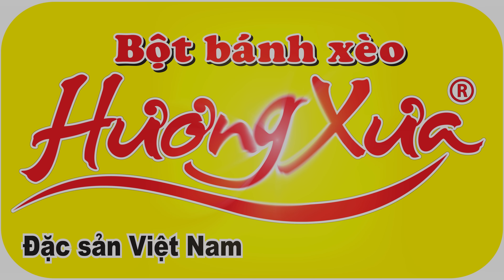VIẾT TỪ KBC | ĐAN NGUYÊN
NHẠC PHẨM NÀY ĐÃ ĐƯỢC ĐAN NGUYÊN XIN TÁC QUYỀN TẠI TRUNG TÂM BẢO VỆ QUYỀN TÁC GIẢ VIỆT NAM và BH MEDIA (BIHACO Communication Trading and Service Corporation)
Những nhạc phẩm trên kênh YouTube của Đan Nguyên đã được xin phép tác giả và tác quyền tại Trung Tâm Bảo Vệ Bản Quyền Tác Giả Âm Nhạc Việt Nam, VCPMC và công ty BH Media (BIHACO Communication Trading and Service Corporation)

Công Ty Bột Bánh Xèo Hương Xưa hân hạnh đồng hành cùng chương trình này.

Công ty Bảo Hiểm Astiva xin hân hạnh được đồng hành cùng Đan Nguyên trong chương trình này.

"Ca khúc Viết Từ KBC, đây là một sáng tác nổi tiếng của nhóm Lê Minh Bằng dưới bút danh Mạc Phong Linh – Hoàng Minh. Bài hát nói lên tâm trạng của một người lính thương nhớ người yêu của mình, chàng với những suy nghĩ về đời lính hiện tại, về tương lai, lời cáo lỗi vì để người yêu cô đơn chốn quê nhà. Nhưng chàng vãn không quên hẹn người yêu một ngày ‘mai’ sẽ về, cùng nàng kể chuyện nhà binh và xây nên một ngày cưới đôi mình.

KBC ở đây có nghĩa là gì? Đây là từ được dùng trong quân đội, KCB là viết tắt của từ “KHU BƯU CHÍNH”. Sau khi rời quân trường, người lính phải nhớ hai con số mà họ phải thuộc lòng đó là Số Quân, đây là số theo họ suốt đời lính. Và Số Khu Bưu Chính đó là số mà bưu điện đặt cho mỗi đơn vị để nhận và gửi thư từ, dù đơn vị đó có đi hành quân đến bất cứ đâu. Và kể từ đó những người lính khi đi hành quân không còn địa chỉ nữa mà chỉ có những số KBC để thay thế, họ sẽ dùng số KBC để gửi và nhận thư." Nguồn: Phúc Ben (dongnhacvang.com)

Như Là Giấc Mơ 2
Season 2 | Mùa 2
Đan Nguyên Liveshow
Tên bài hát: VIẾT TỪ KBC
SÁNG TÁC:  Mạc Phong Linh – Hoàng Minh.
Trình bày: Đan Nguyên
Arranger: Nhạc Sỹ Tùng Châu
Produced by: Đan Nguyên Entertainment
Executive Producers: Đan Nguyên & Cường Ngô
Đạo Diễn: Cường Ngô
Producer: Viktor NL
Producer: Tien Pham
Ban Nhạc: Brother Bands
Drum: A Dìn
Guitarists: Ngọc Trác and Roland Casiquin.
Bassist: Hải Đinh
Keyboardist:  Đức Khôi.
Saxophonist: Huy Cường
Violinists:Quang Phúc, Swan Crosby, Lina Van, Nina Kang, Hannah Yim
Video Graphic Design: Nguyễn Hiệp Văn
Graphic Design: Hùng Dương
Typography Design: Hùng Chợ Lớn
Lighting Design: Minh Nguyễn
Videography: Duy Tín Phạm
Quay hình tại phim trường MAXIME LIVE
Maxime Live Studio Manager: Ca Sỹ Ngọc Linh

**Các videos trên DAN NGUYEN OFFICIAL YOUTUBE CHANNEL đã được đăng ký bản quyền với YouTube và các công ty bảo vệ Tác Quyền tại Việt Nam . Vui lòng không sao chép, re-upload dưới mọi hình thức.